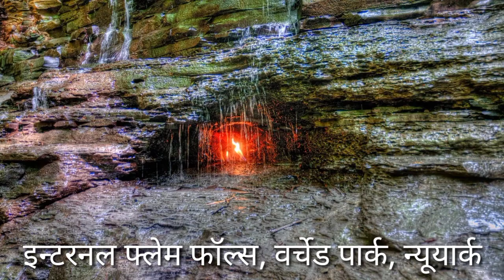Most Mysterious Places On Earth | Top 5 Strange Places In The World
My Other YouTube Channels - VISIT NOW

Friends, in today's video I have told you about the 5 most mysterious places in the world.